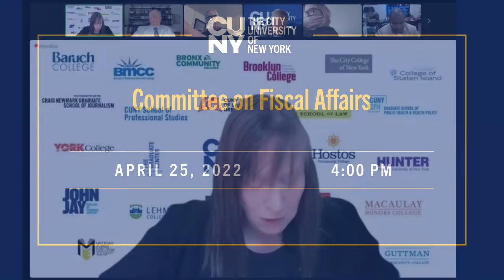CUNY Committee Meeting on Fiscal Affairs 042522